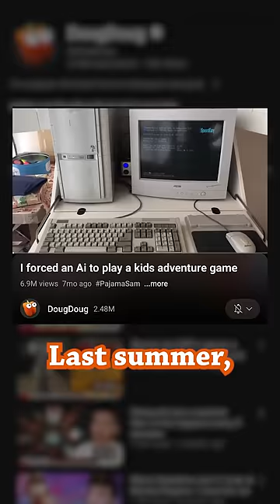i almost won a film festival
I'm a star film-maker now.

Music Credits (in order of appearance):
Bowser's Fury - Plessie Ride
Super Mario Odyssey - The Odyssey's First Takeoff